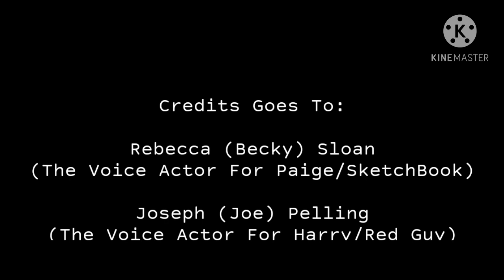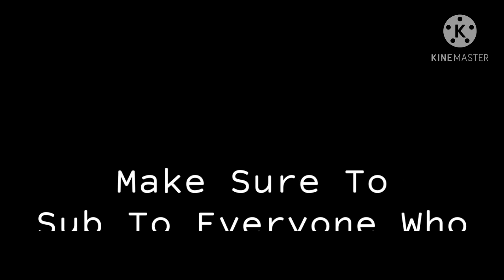DHMIS 1 - Creative MEP Complete || GachaClub || Gacha